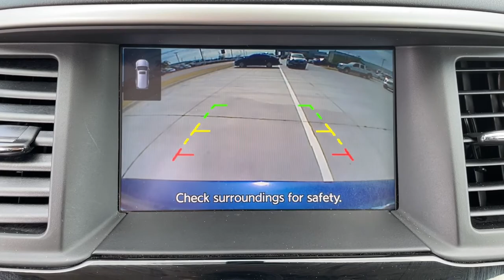2020 Nissan Pathfinder Bixby, Tulsa, Glennpool, Broken Arrow, Owasso, OK P581560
Caspian Blue Metallic Used 2020 Nissan Pathfinder available in Tulsa, Oklahoma at Mark Allen Chevrolet. Servicing the Bixby, Glenpool, Broken Arrow, Owasso, OK area.

16837 S US 75 Hwy

MARK ALLEN CHEVROLET LETS DO BUSINESS! Caspian Blue Metallic 2020 Nissan Pathfinder SV 4WD CVT with Xtronic V6 Pathfinder SV 4D Sport Utility V6 CVT with Xtronic 4WD Caspian Blue Metallic charcoal Cloth 3rd row seats: bench 5.25 Axle Ratio Alloy wheels Auto-dimming Rear-View mirror Blind Spot Warning Brake assist Bumpers: body-color Delay-off headlights Driver door bin Dual front impact airbags Dual front side impact airbags Electronic Stability Control Front anti-roll bar Front Bucket Seats Front dual zone A/C Front fog lights Front reading lights Fully automatic headlights Garage door transmitter: HomeLink Leather Shift Knob Leather steering wheel Low tire pressure warning Occupant sensing airbag Outside temperature display Overhead airbag Overhead console Power door mirrors Power windows Premium audio system: Bose Radio data system Radio: AM/FM/CD Audio System w/NissanConnect Rear air conditioning Rear anti-roll bar Rear Parking Sensors Rear window defroster Remote keyless entry Speed control Speed-sensing steering Split folding rear seat Steering wheel mounted audio controls Tachometer Telescoping steering wheel Tilt steering wheel Traction control Trip computer Turn signal indicator mirrors Variably intermittent wipers.brbrRecent Arrival! 20/27 City/Highway MPGbrbrbrOKLAHOMA LETS DO BUSINESS!!! MARK ALLEN CHEVROLET.